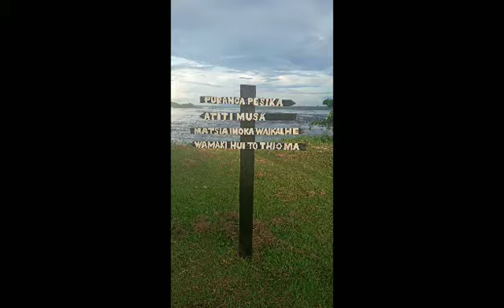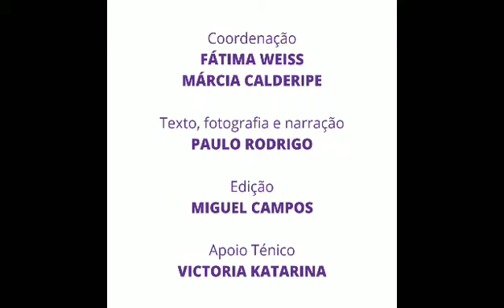Janelas Etnográficas - O Prefácio, de Paulo Rodrigo (AM)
Título: O prefácio
Autor: Paulo Rodrigo (AM)
Grupo de Estudos e Pesquisas em Gênero, Sexualidades e Interseccionalidades (GESECS)

O projeto Janelas Etnográficas surge a partir de algumas inquietações compartilhadas entre as pesquisadoras e os pesquisadores do GESECS ao mesmo tempo que nos víamos com nossas habituais formas de pesquisar limitadas ou atravessadas pela pandemia da covid-19. Cada uma e cada um, ao seu modo, de sua janela, tecia e compartilhava observações do seu cotidiano durante a pandemia, experiências de confinamento ou de relação com o mundo ao seu redor. Esses momentos de partilha, realizados das janelas/telas de nossos smartphones e computadores nas salas de reuniões virtuais, abriram espaço também para a dimensão sensível que condiciona o olhar antropológico.
Por isso, Janelas Etnográficas é um projeto experimental de compartilhamento de nossas observações a partir das muitas janelas que essa experiência de afetamento nos tem proporcionado. Aqui, teremos textos etnográficos, crônicas, poesias, ensaios visuais e muita experimentação sensível aos duros tempos que vivemos.